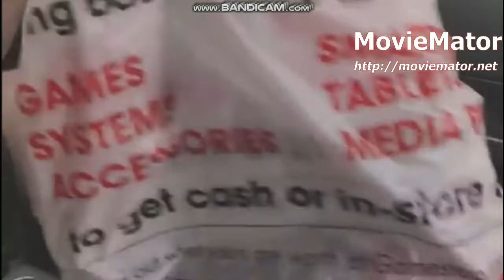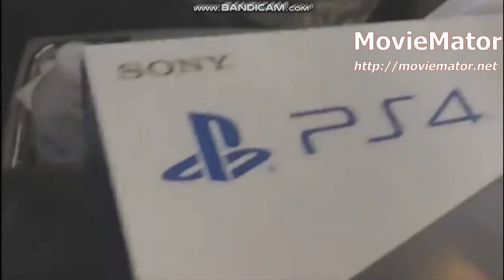Round 4 vs myself (5th match)